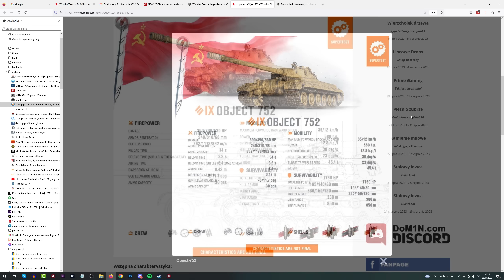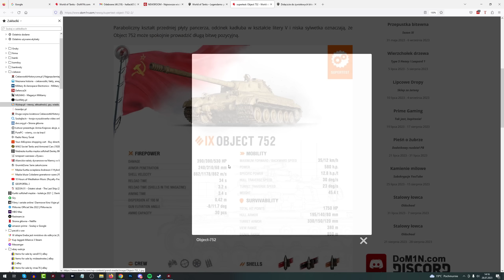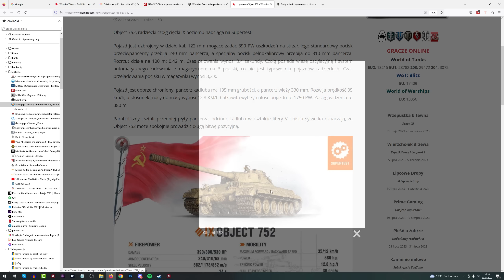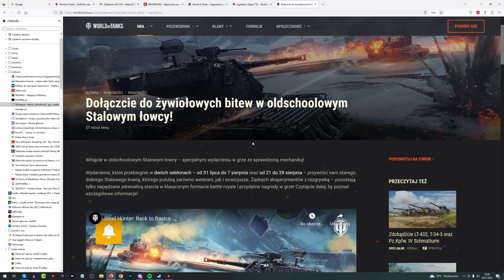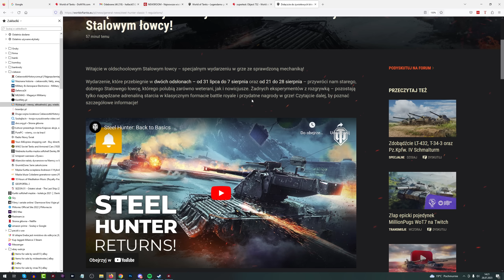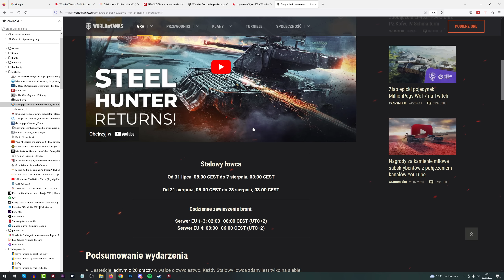Nowy czołg z automatem i łowca - NEWS - World of Tanks